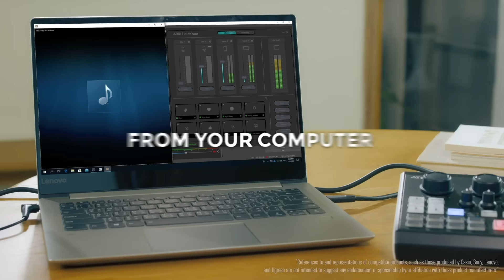Podcast AI Audio Mixer - MicLIVE (UC8000) by ATEN!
MicLIVE™ is the industry’s first AI-optimized audio mixer that integrates a USB audio interface, voice effects processor, and sound effects pads. It adopts acoustic enhancement with its AI Smart-EQ to solve common recording issues and optimize the voice recording experience to simplify podcast production.
Key features of MicLIVE:
        All-in-one design to simplify podcast audio mixing and workflow
        Offers up to 6-channel audio inputs, DSP and AD / DA converter
        Audio resolution up to 24-bit /96 kHz to USB-C-enabled computer
        Enhances microphone audio quality with AI optimized acoustic models
        Jingle pads save up to 8 sound effects that can be customized from any audio source
        Contains 24 Voice FX programs, 6 adjustments in pitch, reverb, male and female mode
        The auto-ducking lowers background music anytime one speaks
        Supports professional XLR combo microphones, musical instruments, USB audio sources, and phone-in